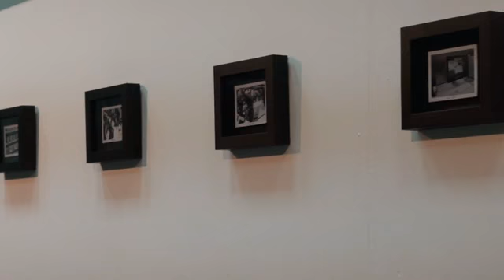Izložba "FP3000B" Nebojše Šerića Šobe